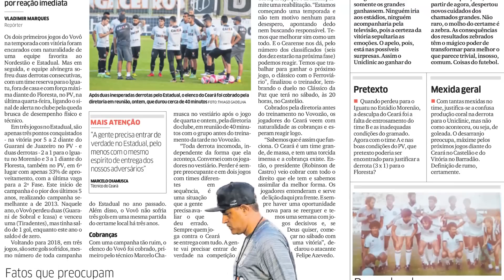Jornalistas do Jogada comentam partidas entre Fortaleza x Iguatu e Ceará x Ferroviário